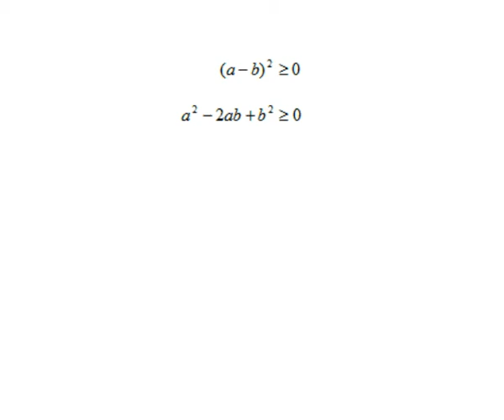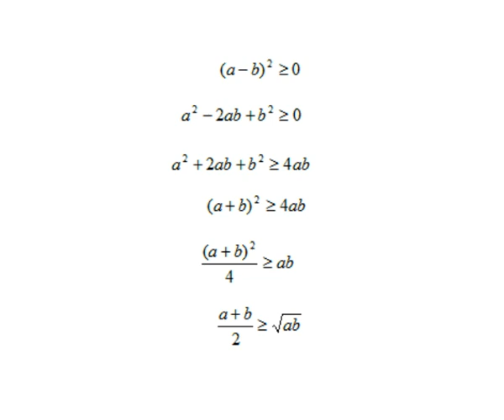InfoPlus - Info/mat - Scenariusz nr 1 - Film 7